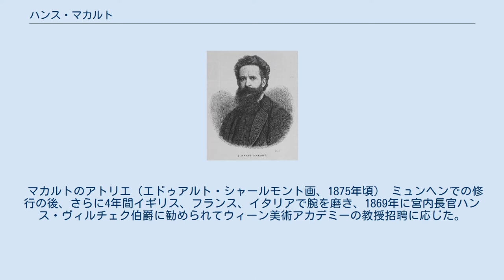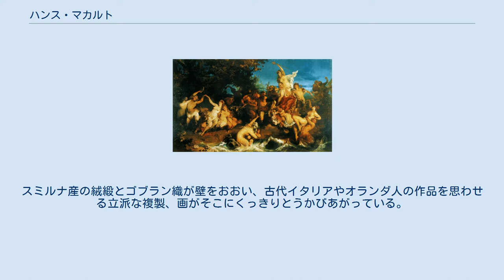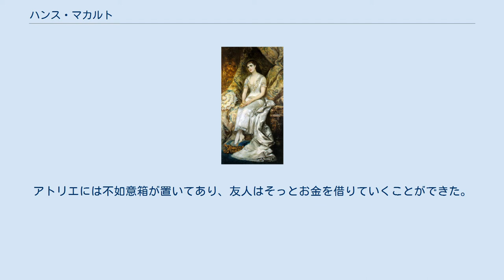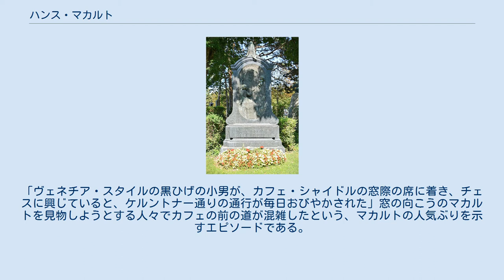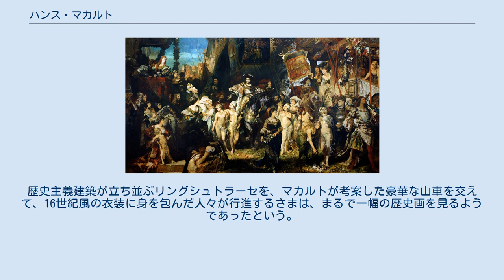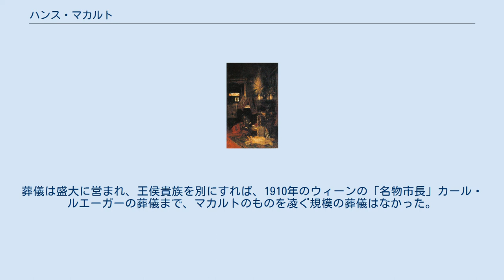ハンス・マカルト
ハンス・マカルト（ドイツ語: Hans Makart、1840年5月28日 - 1884年10月3日）は、アカデミック美術に属するオーストリアの画家。
「画家の王」と呼ばれた19世紀後半のウィーン美術界を代表する人物であり、当時のウィーン社交界の中心人物として君臨した。
レジオンドヌール勲章の授章者である。
 代表作に『五感』、『カール5世のアントワープ入城』などがある。
アルフォンス・ミュシャやグスタフ・クリムトなど、若い頃にマカルトの影響を受けた画家は数多い。
 1840年5月28日、宮廷官吏の息子としてオーストリア帝国・ザルツブルクに生まれた。
幼少期に父親を亡くし、叔父の世話を受けながら絵画の勉強をした。
若い頃はミュンヘンの美術アカデミーで研鑽を積んだ。
21歳の時に歴史画で有名なカール・テオドール・フォン・ピローティに師事し、同時期にフランツ・フォン・レンバッハと知り合う。
 マカルトのアトリエ（エドゥアルト・シャールモント画、1875年頃） ミュンヘンでの修行の後、さらに4年間イギリス、フランス、イタリアで腕を磨き、1869年に宮内長官ハンス・ヴィルチェク伯爵に勧められてウィーン美術アカデミーの教授招聘に応じた。
ウィーンにやってくると、20代後半という若さにして、たちまちウィーン画壇のみならず社交界の中心人物となった。
マカルトは、自らのアトリエを単なる仕事場とはみなさず、自身の美的世界を構築する場とした。
 きらびやかな飾りのついたドイツ・ルネッサンス風の櫃のうえに、支那の仏像や、テラコッタ産と思われる異教じみたギリシアの聖像がおいてある。
後期ローマ様式の二つの柱に支えられた天蓋の下には、一揃の甲冑、古代イタリア風の戸棚には、金と真珠の織りこまれたオリエントの頭布のコレクション。
丈のある暖炉に似た置物、その幻想的な木彫りの縁飾りには、軽快なフォルムを描く二つのアレゴリーに守護された女の胸像が会釈をおくっている。
スミルナ産の絨緞とゴブラン織が壁をおおい、古代イタリアやオランダ人の作品を思わせる立派な複製、画がそこにくっきりとうかびあがっている。
大胆なフォルムのシャンデリア、吊りランプ、女の形をした照明具が、天井板に視線をひきつける。
まぐさや室の隅々には、アンティークや中世の武具。
人々は胸像、動物の骨、剰製、夾竹桃、楽器といった品々にとりまかれ、ブル流の家具や象嵌細工の椅子にすわり、まばゆいばかりの錯綜のなかに、次第に芸術的な調和を見いだしてゆくのだ。
 — マカルトの部屋を訪問したある者の記録 このアトリエの素晴らしさが評判になると、マカルトは1871年にこれを一般公開し、さらに1873年ごろからは芸術家や名士を招いては祝宴を開くようになった。
かくしてオーストリア皇帝フランツ・ヨーゼフ1世から提供されたマカルトの豪壮なアトリエは、ウィーンの上流階級の社交場と化した。
彼は「マカルト帽」などのファッションも生み出した。
アトリエには不如意箱が置いてあり、友人はそっとお金を借りていくことができた。
 皇帝夫妻の銀婚式パレード用の衣裳を着たマカルト マカルトは「画家の王（Malerfürst）」と呼ばれ、享受した名声と富は、画家としてはピーテル・パウル・ルーベンス以来、最高のものであった。
そのルーベンスの生誕300年を記念して制作した『カール5世のアントワープ入城』は、1878年の初め、数日のうちに3万4000人もの見物客を集めたという。
 マカルトはケルントナー通りに面した「カフェ・シャイドル」の常連であった。
このカフェでマカルトを見たヘルマン・バールは、次のように証言している。
「ヴェネチア・スタイルの黒ひげの小男が、カフェ・シャイドルの窓際の席に着き、チェスに興じていると、ケルントナー通りの通行が毎日おびやかされた」窓の向こうのマカルトを見物しようとする人々でカフェの前の道が混雑したという、マカルトの人気ぶりを示すエピソードである。
 マカルトはウィーンの壮大な建築物の装飾を最も多く手掛けたであろうと推測されている。
マカルトは時代の寵児だったが、しかし彼に対する批判が存在しないわけではなかった。
1873年から1876年にかけて、マカルトと同じくウィーン美術アカデミーの教授だったアンゼルム・フォイエルバッハはマカルトのことを、デッサンも配色法もなっていない、誰の体にも合わない洋服...